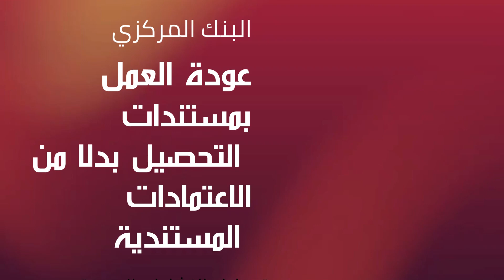هاني أبو الفتوح. قرار البنك المركزي بعودة العمل بمستندات التحصيل بدلا من الاعتمادات المستندية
البنك المركزي المصري يلغي العمل بالاعتمادات المستندية للواردات
قرر إلغاء الكتاب الدوري الذي صدر في 13 فبراير 2022